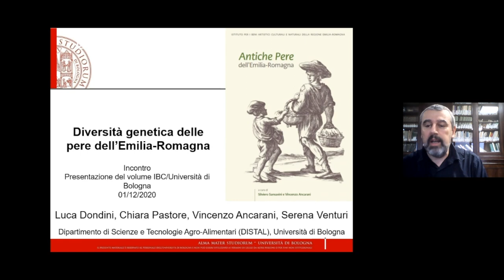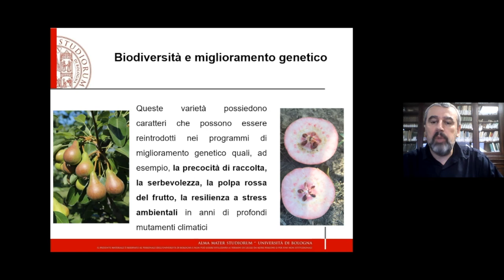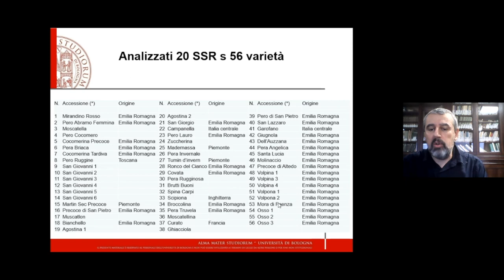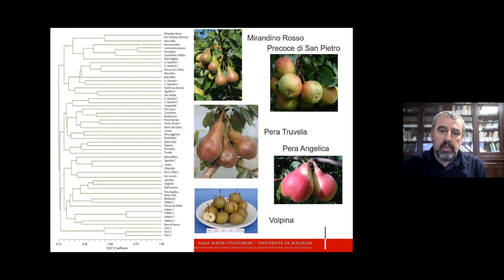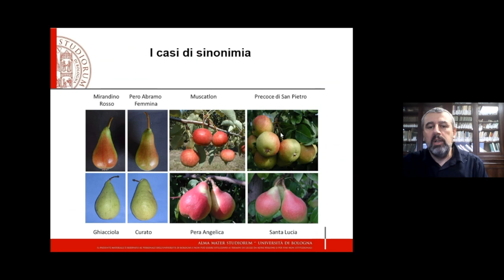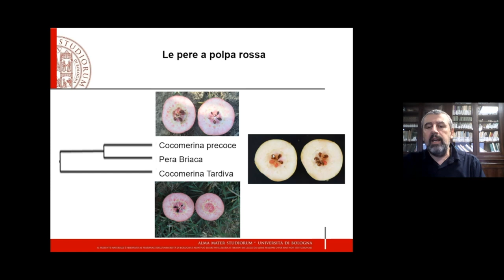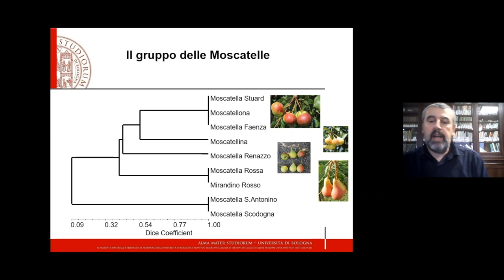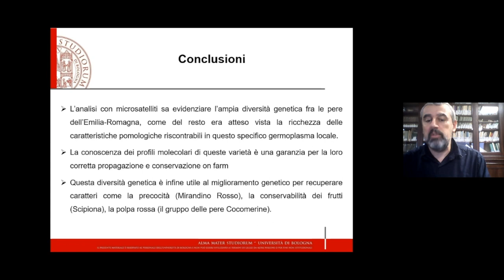Luca Dondini - Diversità genetica delle pere dell’Emilia-Romagna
Antiche Pere dell’Emilia-Romagna, presentazione del volume, 1 dicembre 2020.
Intevento di Luca Dondini,  Professore del Dipartimento di Scienze e Tecnologie Agro‑Alimentari ‑ Università di Bologna